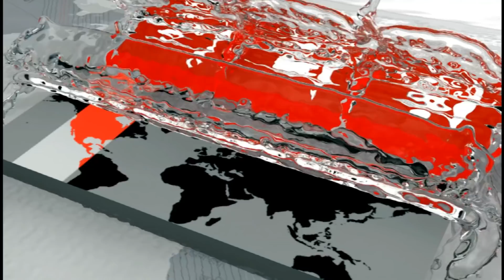বন্ধু ক্যাসিনো লোকমানের পক্ষে সাফাই গাইলেন পাপন! | Nazmul Hassan Papon | Somoy TV